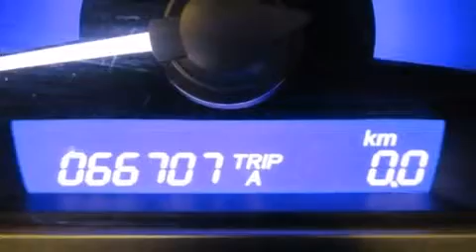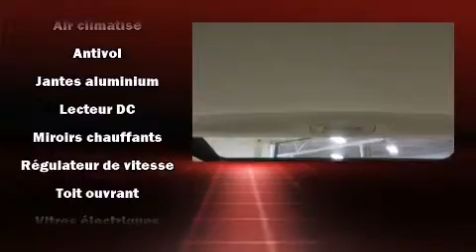2011 Honda Civic LX-S Sedan MT in Montr��al Nord, QC H1G 6C4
Honda Gabriel
7000, Henri-Bourassa Est

Allez-y, demandez �� essayer le coup�� Honda Civic 2011. Cette berline 5 passagers affiche moins de 70 000 km au compteur. Ce v��hicule �� traction poss��de une transmission automatique et un moteur 4 cylindres de 1,8 L. Parmi les principales caract��ristiques on retrouve des vitres �� commande ��lectrique, un compte-tours, des essuie-glaces intermittents, un afficheur de la temp��rature ext��rieure, des si��ges baquets �� l'avant, colonne de direction inclinable et t��lescopique, r��troviseurs ext��rieurs chauffants, et un toit ouvrant assist�� qui illumine l'habitacle de lumi��re naturelle. Les occupants de ce mod��le voyageront en toute s��curit�� gr��ce aux caract��ristiques suivantes: coussins gonflables �� l'avant, rideaux gonflables pour prot��ger la t��te, syst��me antipatinage, appuis-t��te avant anti-coup de fouet, la mise hors de fonction du syst��me d'allumage, et freins �� disque aux 4 roues avec antiblocage. Ce v��hicule a ��t�� con��u en fonction d'exigeants imp��ratifs de s��curit��, vous partirez l'esprit tranquille. Voici un v��hicule d'occasion certifi�� qui a pass�� haut la main l'exigent processus de certification de Honda, qui comprend une inspection exhaustive en 150 points! Nous le savons, vos attentes sont ��lev��es. Voil�� notre d��fi : les satisfaire et les surpasser �� tout prix! N'h��sitez pas �� nous appeler.